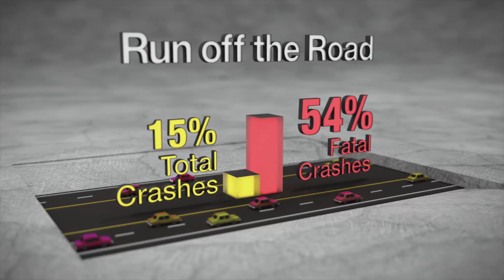All About: Cable Barriers (Safety)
2014
Client: Utah Department of Transportation
Purpose: Create a tool for UDOT Traffic & Safety to use in their public outreach efforts to help describes the benefits of cable barriers.